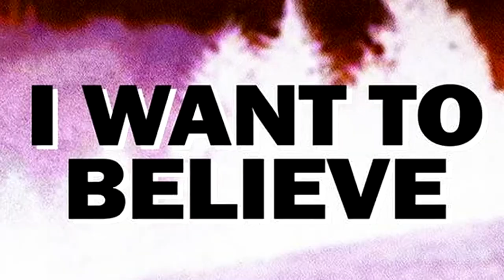You Don't Break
This video was originally made by Shinron Plays for 'Give Us The Razer Toaster' and 'Team Toaster'.